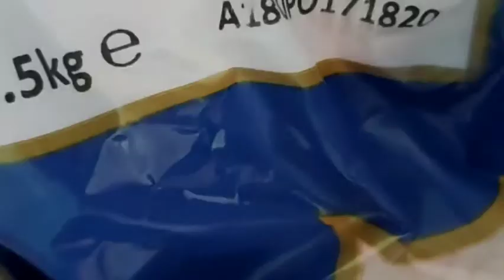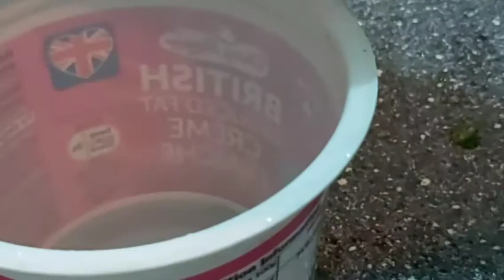চিতৈই পিঠা// শুকনামিরচ ভর্তা// ধনেপাতা ভর্তা// নারকেল ভর্তা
Ingredients :-
চিতৈই পিঠা
চালের গুড়া  ৩ কাপ
সিদ্ধচালের ভাত ১কাপ
বে পাউডার  ১/২ চা চামচ
হালকা গরমপানি ৩& ৩/৪কাপ
লবন সাধ মত
সুকনামরিচ ভর্তা

চিলিফ্লেক্স ৪ টে চামচ
রসুন ৪ কোয়া
পানি পরিমাণ মত
পিয়াজ ১টে চামচ
লবন সাধ মত
ধনে পাতা ভর্তা

ধনেপাতাকুচি  ১/২কাপ
রসুন ৪কোয়া
কাচামরিচ ৪ টা
লবন সাধ মত
একটু পানি
নারকেল  ভর্তা

নারকেল  কোর‍া ১/৪ কাপ
রসুন ৩কোয়া
চিলি ফ্লেক্স ২ চা চামচ
আদা ১ চা চামচ
লবন  সাধ মত
পানি পরিমান মত